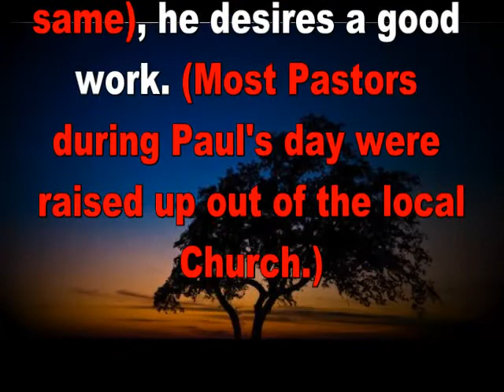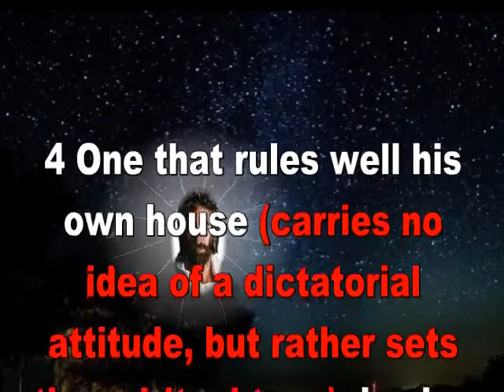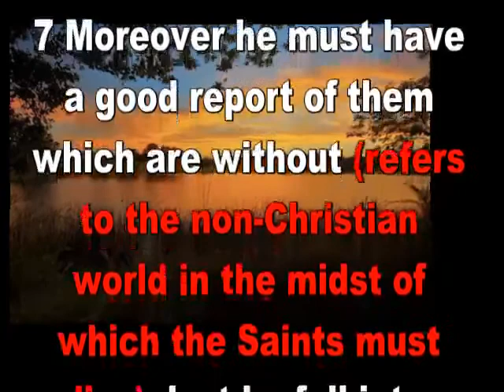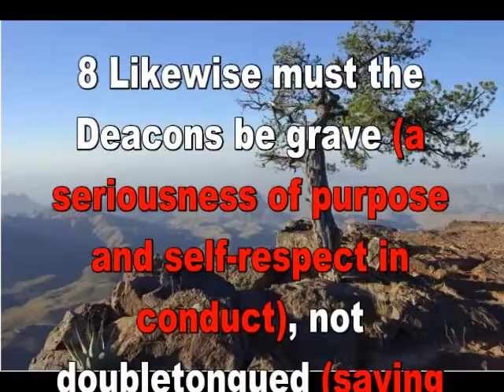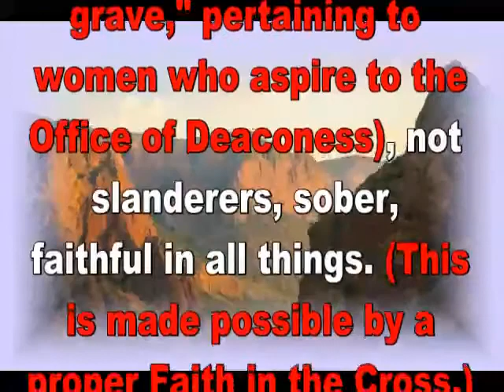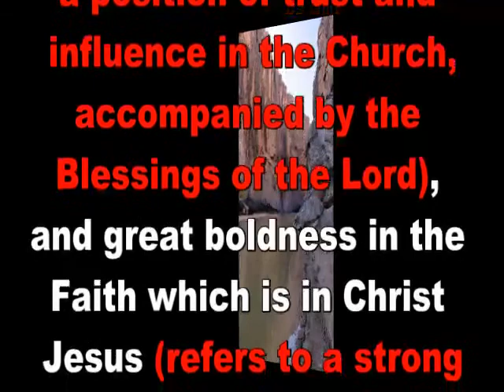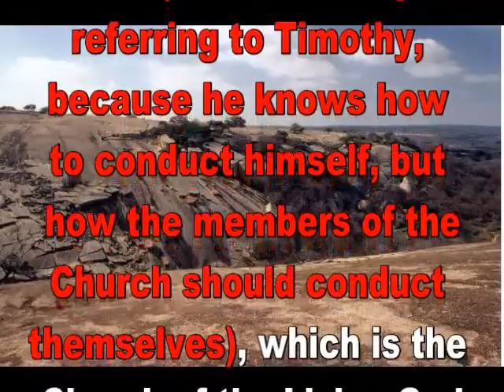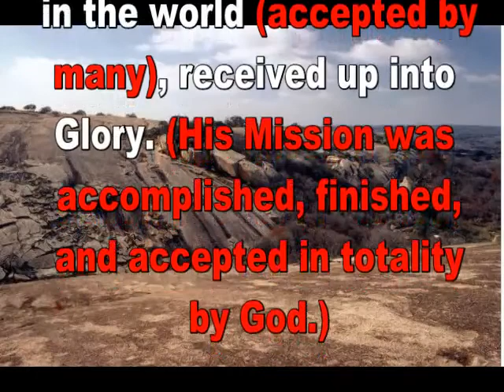The First Epistle of Paul the Apostle to Timothy -Chapter 3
Taken from the Expositor's Study Bible. The First Epistle of Paul the Apostle to Timothy -Chapter 3 - This chapter covers Bishops, Deacons, and Jesus.